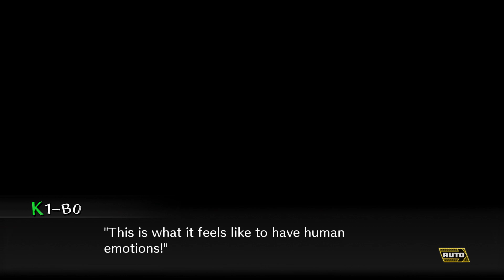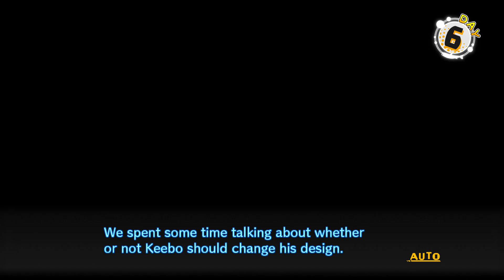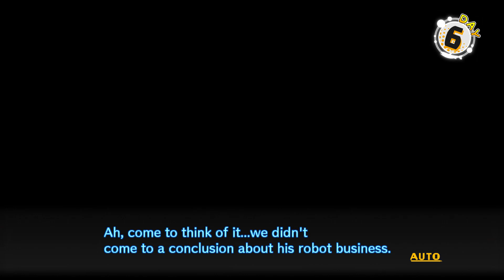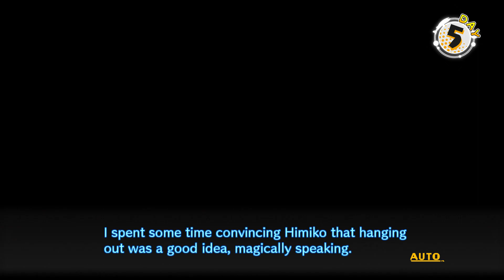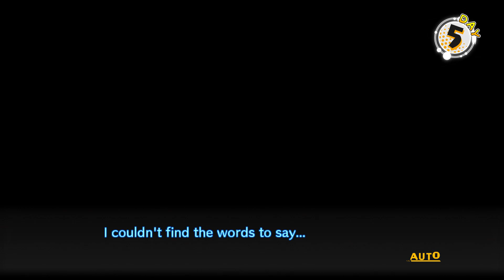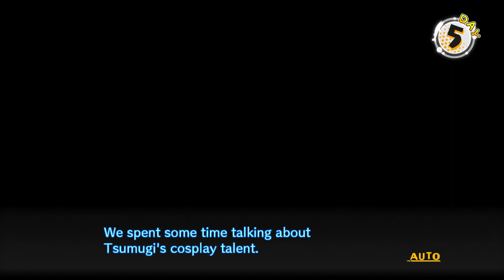Danganronpa V3: Killing Harmony - Bonus 10 :: Shuichi Social Links (5/5)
The Robot, The Mage and the Cosplayer. We're friends with everyone now (and got their undies!). Be sure to "like" this video if you enjoy it. It really helps! :)

K1-B0 - 0:00
Himiko - 28:40
Tsumugi - 52:28

~~~"Social" Links~~~